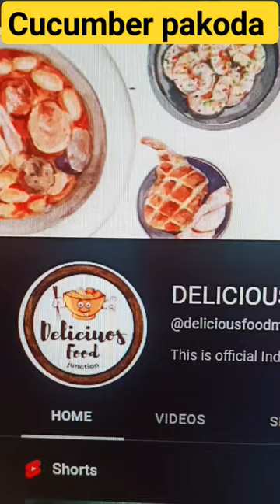Crispy Zucchini Fries